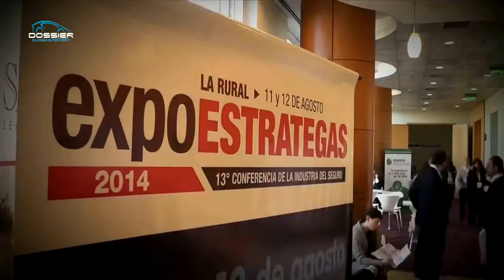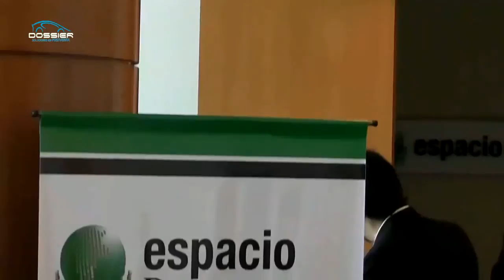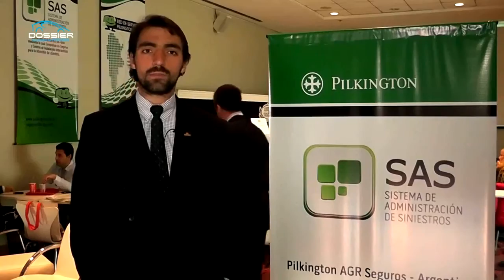Pilkington en Expo Estrategas 2014 - Dossier